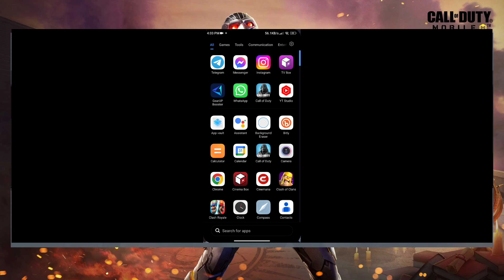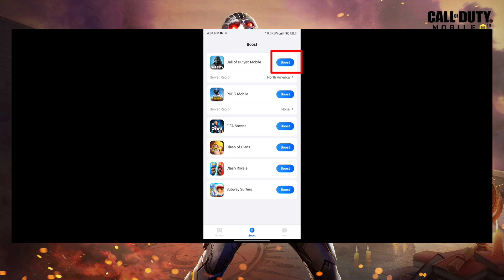وأخيراً الحل النهائي🔥😍مشكلة نفد الوقت😡!بالعبة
©️ Captain Rasol